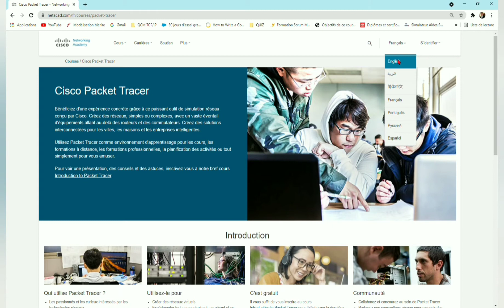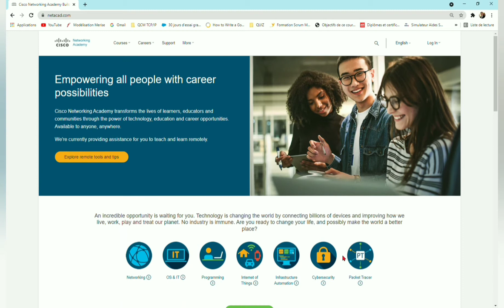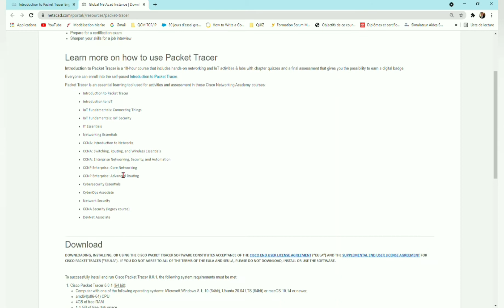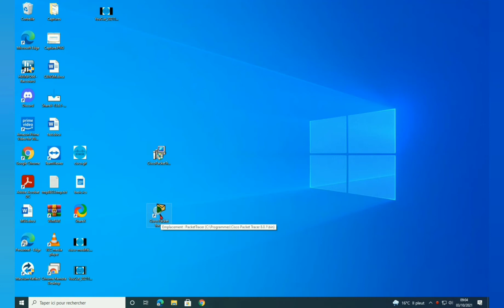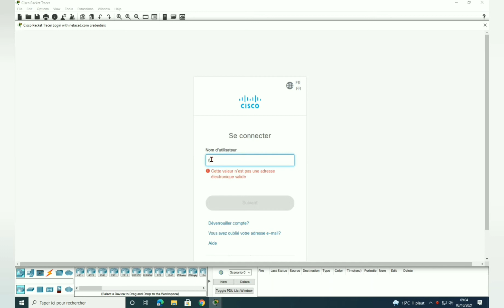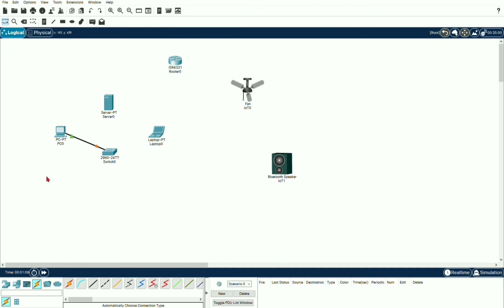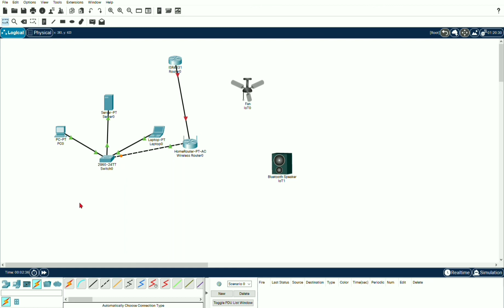Packet Tracer 8.0.1 téléchargement / utilisation